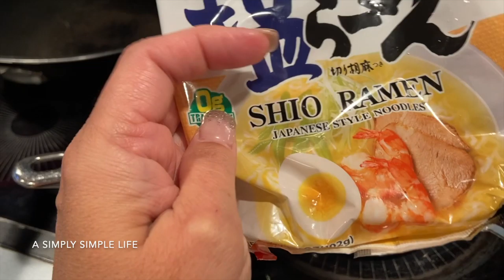Thanksgiving Prep: Come and Cook with Us. | a Simply Simple Life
Aloha Friends :-)